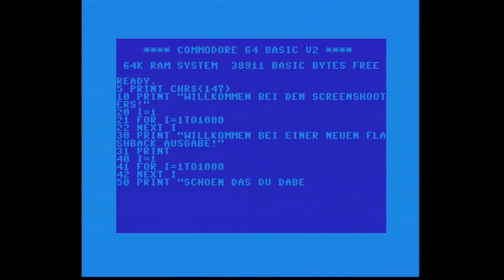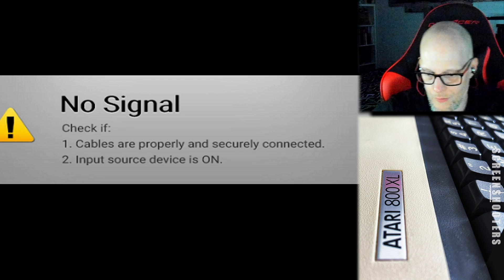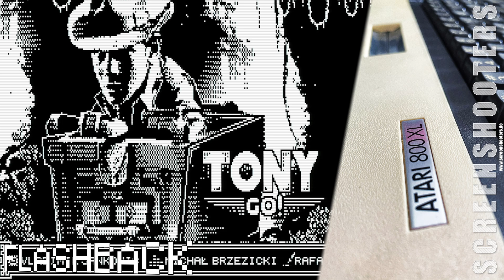[ Flashback ] Tony Go! (2024) - Atari 800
Game: Tony - Montezumas Gold
Release: 2024
Author: Monochrome Productions

Tony Go! Ist ein endlos "Fahrspiel" - man steuert den Helden Tony über eine Schienenstrecke und versucht möglichst lange ohne mit einem Hindernis zu kollidieren durchzukommen.
Bei Tony Go! handelt es sich um ein Bonus zu dem Spiel "Tony Montezumas Gold" - Tony Go! ist nicht einzeln erhältlich.

In [ Flashback ] stellen wir euch kurz ältere Spiele vor: älter heißt jetzt aber nicht 3-4 Jahre alt, sondern kann in die Jahrzehnte gehen.
Abweichend davon schauen wir aber auch zwischendurch in neue Releases für die klassischen Systeme rein, einfach um zu sehen wie aktiv diese Geräte heute noch unterstützt werden.

Hier werden keine vollständigen Let's Plays / Gameplays gezeigt, sondern pro Folge (vielleicht auch mal zwei) schauen wir uns ein Spiel an um einfach mal zu sehen "wie es früher war".

Solltet ihr Wünsche haben, also welches Spiel ihr hier mal sehen wollt, laßt es uns wissen.